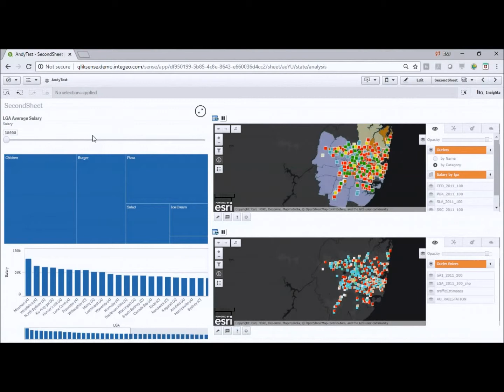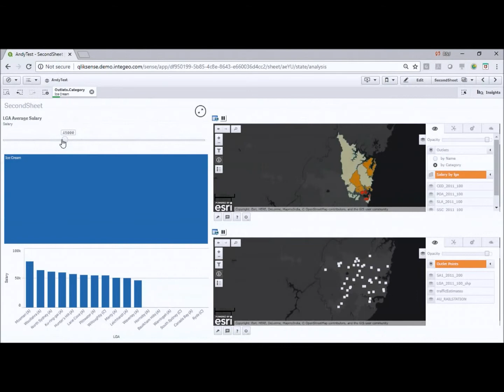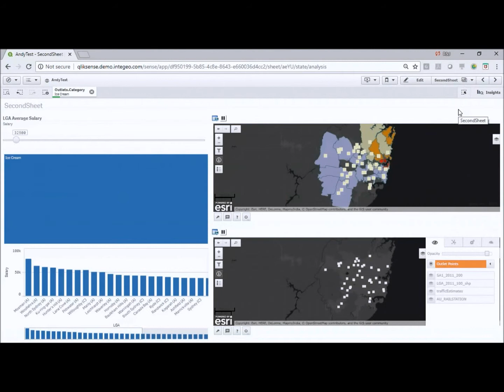Qlik Sense slider bar applied to map using ESRI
Using Qlik Sense slider to apply to Map Intelligence map with ESRI base map and features